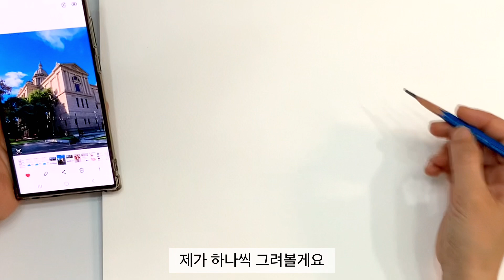복잡한 건물 쉽게 그리기/수채화와 함께 그리면 쉽게 펜드로잉 할 수 있어요 /pendrawing /watercolor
안녕하세요 릴리입니다🌷
멋진 건물을 보고 펜화로 그려보고 싶은 마음이 들어도 어렵고 복잡하게 느껴지면 포기할 때가 있죠
그럴 땐 채색과 함께 펜드로잉을 해보세요
어두운 부분을 과감하게 물감으로 칠해버리고 밝은 부분만 펜으로 그려보세요
그러면 별로 많이 안그려도 그림이 완성된답니다
그림자 부분도 일일히 펜으로 명암을 넣지않고 물감으로 칠해버리고 그늘진 쪽에 있는 세세한 부분은 다 생략을 해보세요
조금만 그리면 되니 그리기도 편하고 빨리 그릴 수 있답니다